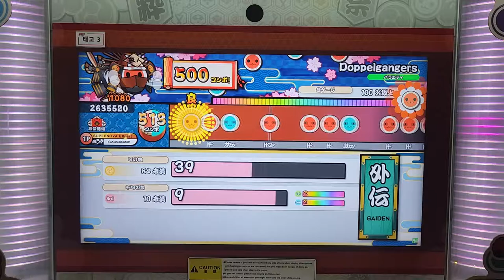[太鼓の達人 段位道場 外伝]ハッピー？ハロウィン！#2022【極】 金合格